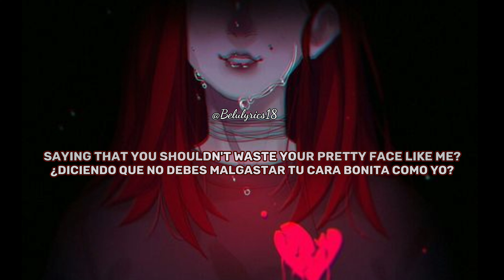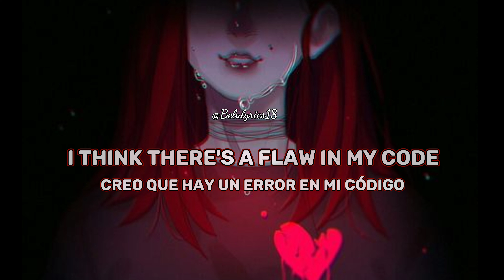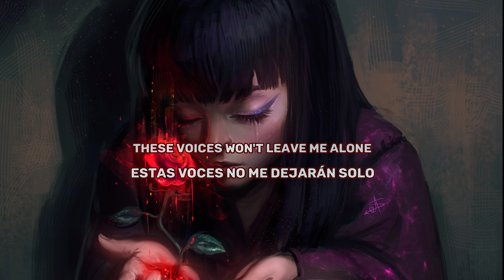Halsey - Gasoline ( Traducción) lyrics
Bienvenidos a este canal de música, soy Belén.
Esta canción le pertenecen a : Halsey
✨ Instagram de la cuenta: @Belulyrics18

Este es solamente entretenimiento las canciones y videos no son de mi autoría, todos los derechos le pertenecen a los artistas correspondientes.
Espero lo disfruten si quieren alguna canción o vídeo, comenten ✨💗